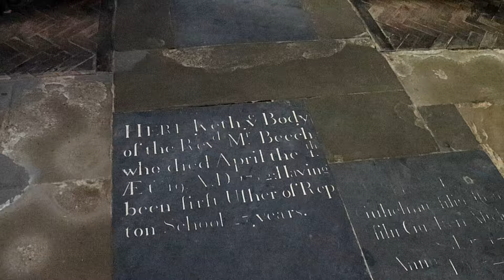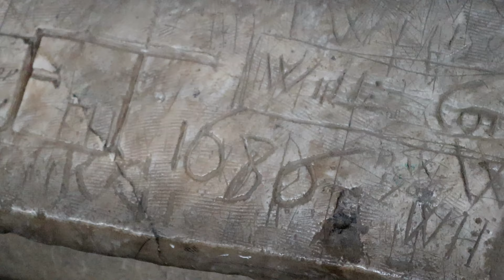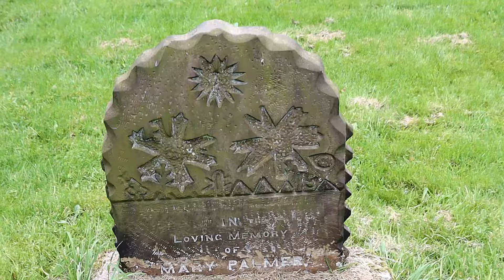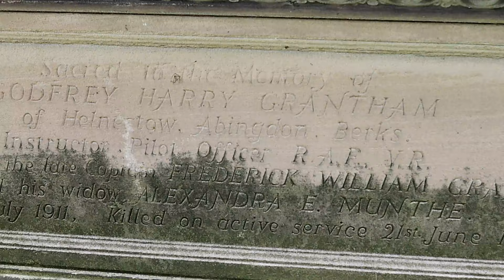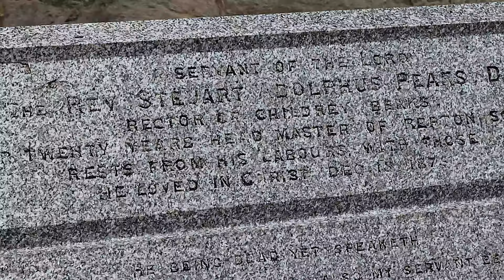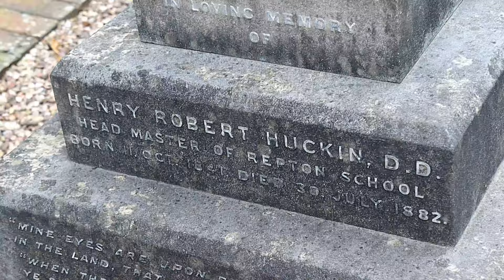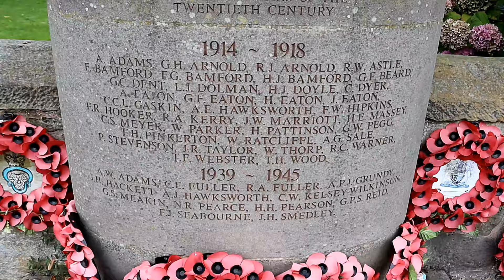Saint Wystan's Church | Repton | Derbyshire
In this vlog we will take a tour around Repton's church, the old capital of Mercia. While exploring I will share its incredible history that stretches back to the Dark age of British History.